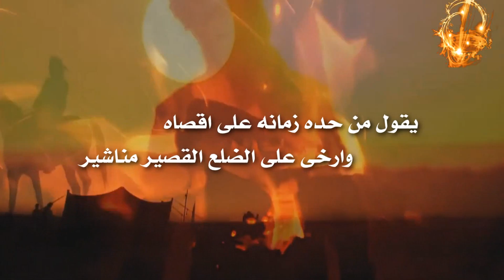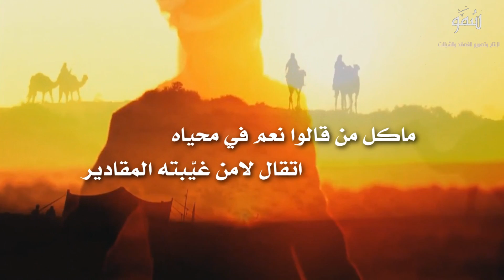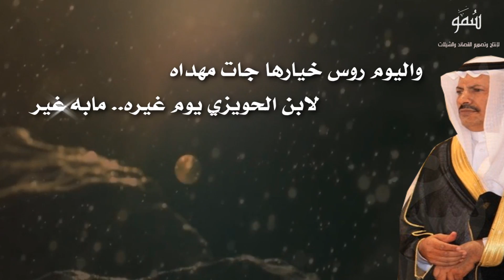قصيدة مهداة من الشاعر يحيى بن فالح الأحمري لرجل الأعمال الشيخ حسن بن معجب الحويزي أداء سالم الشهراني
قصيدة مهداة من الشاعر: يحيى بن فالح الأحمري
الى رجل الأعمال الشيخ : حسن بن معجب ال حويزي
 أداء : سالم الشهراني
مونتاج : سمو
تويتر : smotube@